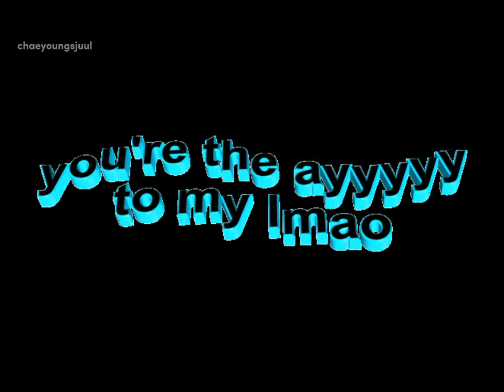INCOMING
instrumental: cbat by Hudson
vocals: sticker by NCT 127

®2022 яат